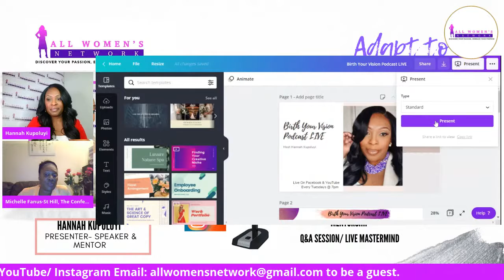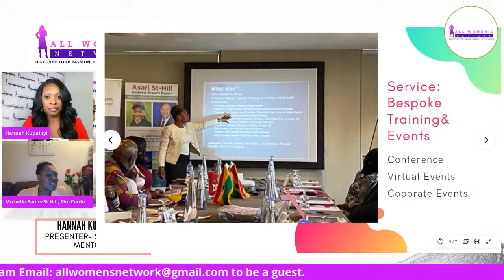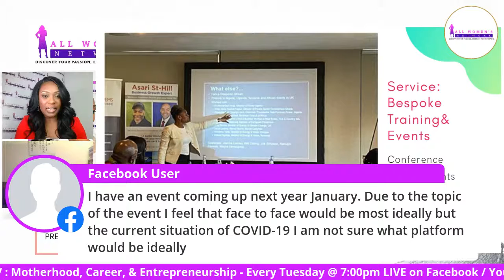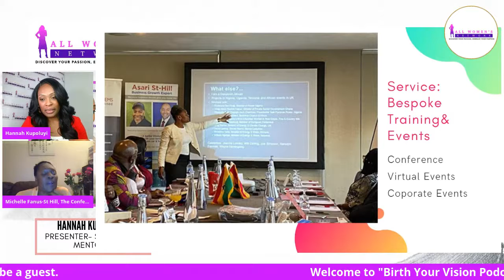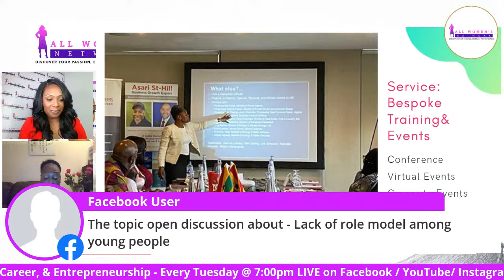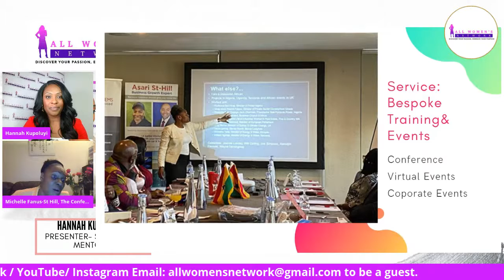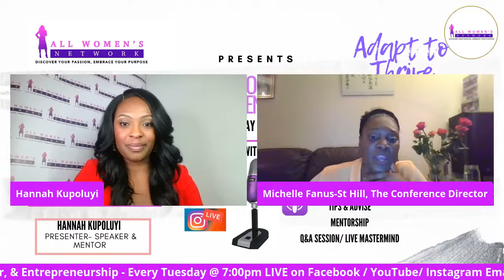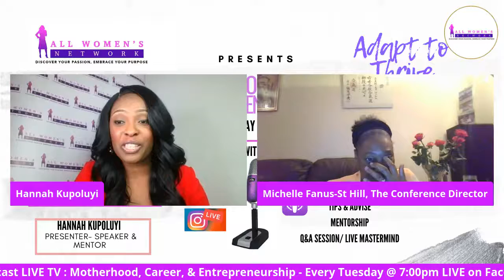How I pivoted and scaled my Event Business during Quartine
Birth Your Vision Podcast LIVE  Today at 7pm with Michelle Fanus hosted by
Hannah Kupoluyi

Michelle has 20 years event design and project delivery experience starting her career with UBM and Informa with clients such as The Economist, Nursing Times and African Farming magazines plus more. She is a member of Meetings Professional International (MPI) and lectures on Events Management at University of West London, Anglia Ruskin University and Kings College, teaching more than 200 students on private Diploma and degree courses. She has worked with global corporates, celebrities, Government ministers and key pioneers in different fields, is a published and contributing book author and has designed and delivered events all over the world.